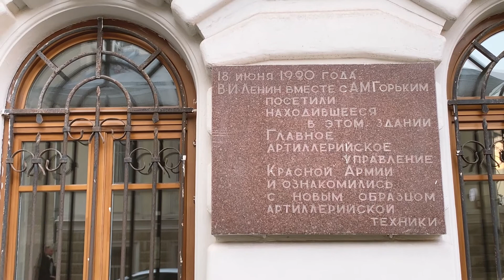Новый порядок / New order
Привет! Это первый эпизод моего влога VLOGUE1! За последнюю пару дней случилось несколько интересных вещей и я решил о них рассказать в этом формате видео-дневника.

За качество и производство отвечало агенство "Стикс энд Щит", за продакшн - агенство "На коленке".